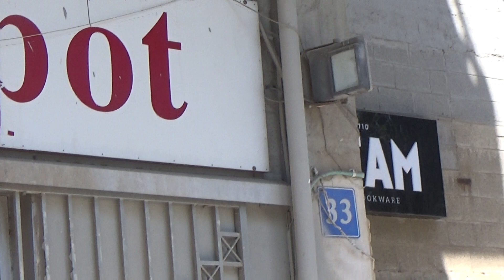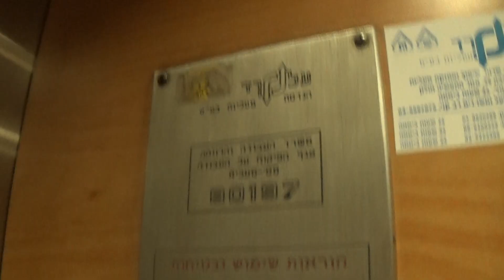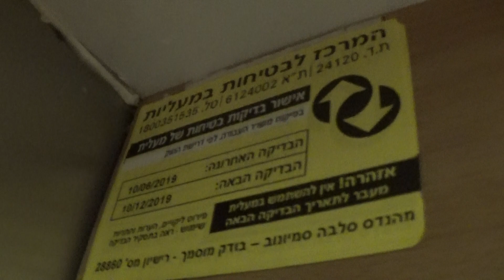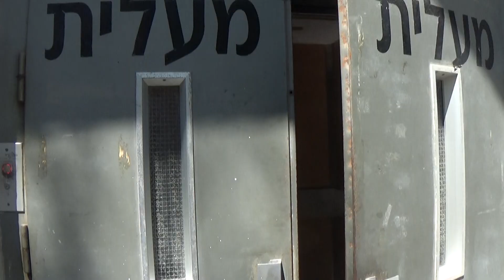VERY SLOW! Unknown (Mod. by: Al-Red) traction elevator @ HaBarzel street 33, Tel Aviv, Israel.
This elevator is very slow. It stops a bit loud at the ground floor.
I rode this elevator about 11-12 years ago when I was at a birthday party of someone from my 1st elementary school(I used to be on 2 elementary schools. First one from grades 1 and 2 from 2007 until 2009 and the second one from grades 3 to 6 from 2009 until 2013).

---Elevator---
Brand: Unknown
Modernizer: Al-Red
Type: Traction
Capacity: 1000kg
Year: 1960's or 1970's
Modernized: 1990's
Floors: 4(*0*, 1, 2, 3)
Elevator bank size: 1

---Property information---
Name: HaBarzel street 33
Use: Commercial office
Address: HaBarzel street 33
Area: Ramat HaChayal
City: Tel Aviv-Yaffo
Metropolitan area: Gush Dan
District: Tel Aviv District
Country: Israel

---Video information---
Camera: Sony Handycam HDR-CX240E
DOR: 17/09/2019
Video format: MTS
Video quality: 1080p